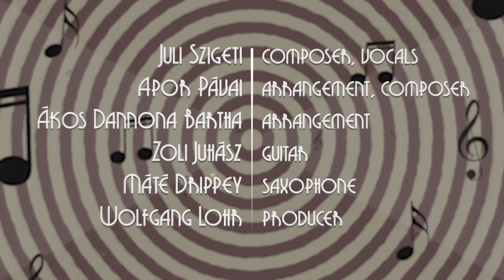Szigeti Juli - Don't Stop // ElectroSwing Thing 115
Don’t stop the way you wanna feel! Lot of things can be stopped, but not your spirit! Don't listen to what others say, do what makes you happy. The Neo Swing band Szigeti Juli, from Budapest in Hungary, presents a lot of jazzy and swinging vibes with their new single "Don't Stop", which is released on their Berlin-based home label "Electro Swing Thing". We hope you will enjoy this new uplifting Electro Swing track from Szigeti Juli. Let us know, if it made your toes tap!

Release Date: 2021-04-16 / Label: Electro Swing Thing / EST115

MUSICIANS
Lead Vocals: Juli Szigeti
Arrangement (Drums, Keyboard): Apor Pávai
Guitar: Zoltán Juhász
Saxophone: Máté Drippey